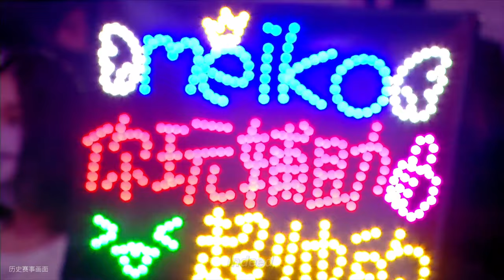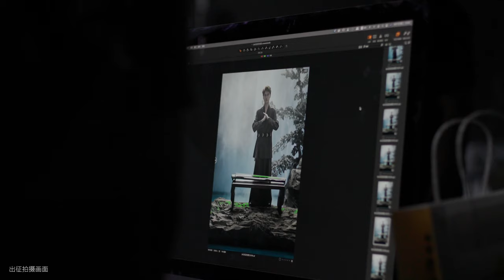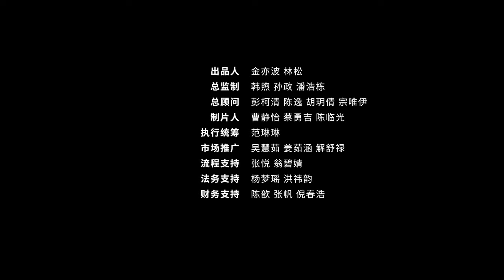LPL Player Stories - Meiko | Balance | Worlds 2021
From a young rookie to a reliable and mature captain, Meiko is a name that must be mentioned when talking about EDG.

Despite having already accomplished great feats, Meiko is not looking to stop just yet!

2021全球总决赛LPL赛区选手故事Meiko篇—《BALANCE平衡》

锤石钩无虚发引来阵阵喝彩，暴躁的安妮游走在那年峡谷，初入赛场的Meiko操作精湛充满灵性。青涩褪去，他接过队长的袖标，风雨中寻找胜利的平衡。银龙梦回，无畏的骑士再次对全球总决赛发起冲锋！